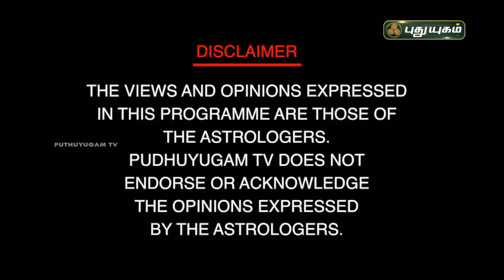பிரம்மாண்ட வாழ்வும் 4 பணஈர்ப்பு விதியும்...! சிவ.கு.சத்தியசீலன் | PuthuyugamTV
பிரம்மாண்ட வாழ்வும் 4 பணஈர்ப்பு  விதியும்...!